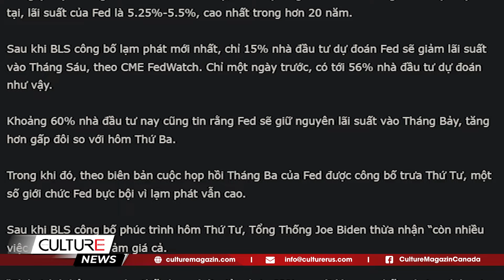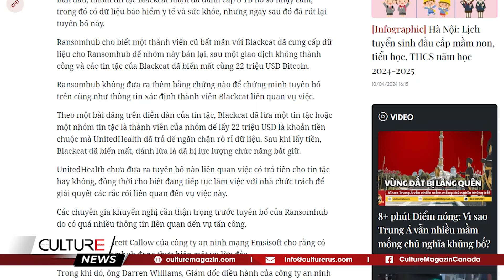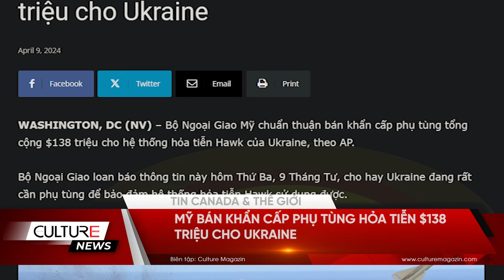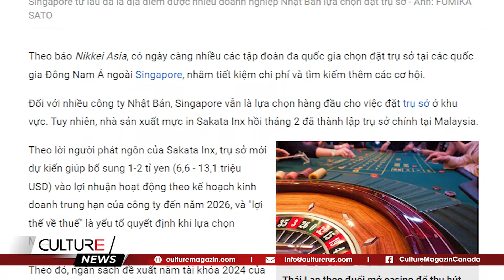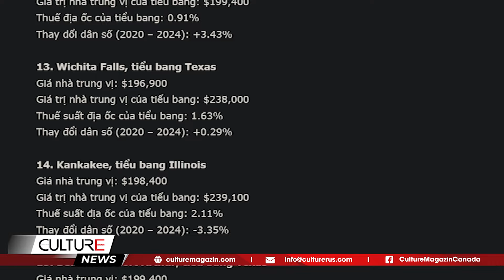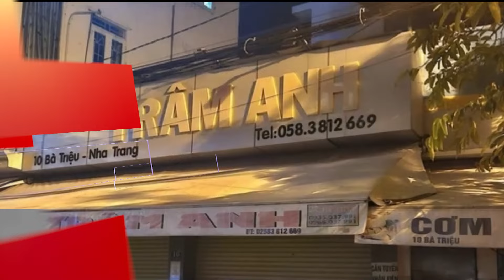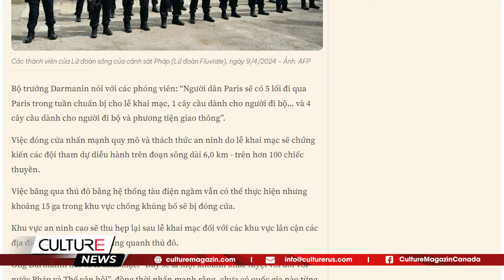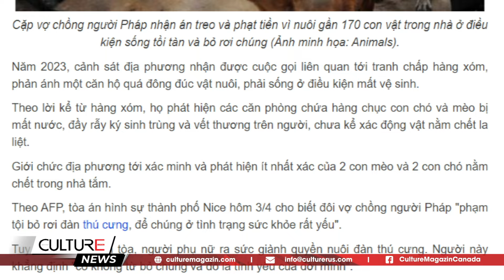🔴 LẠM PHÁT MỸ TĂNG CAO bất ngờ, chứng khoáng tụt; Dân Nha Trang ‘TẨY CHAY’ cơm gà | TIN TG TỐI 10/4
🔴 TIN TG TỐI 10/4: LẠM PHÁT MỸ TĂNG CAO bất ngờ, chứng khoáng tụt; Dân Nha Trang ‘TẨY CHAY’ cơm gà

Tin Thế Giới:
- Mỹ đòi Trung Quốc chịu trách nhiệm nếu Nga thắng Ukraine, Bắc Kinh phản ứng mạnh
- Tin tặc tuyên bố chiếm dữ liệu của UnitedHealth
- Lạm phát Mỹ cao bất ngờ, chứng khoán tụt điểm
- Tung tin nhắn đe dọa cử tri da đen, giới chức Cộng Hòa nộp phạt $1.25 triệu
- Singapore đắt đỏ, nhiều công ty nước ngoài chuyển tới Thái Lan, Malaysia
- 15 thành phố ở Mỹ có giá nhà dưới $200,000
- Đà Nẵng được Michelin Guide thêm vào danh mục điểm đến ẩm thực
- Dân Nha Trang ‘tẩy chay’ cơm gà và thịt gà sau hàng loạt vụ ngộ độc
- Pháp sẽ đóng cửa thành phố Paris trước Thế vận hội
- Bị kết án tù vì nuôi 159 con mèo và 7 con chó trong chung cư